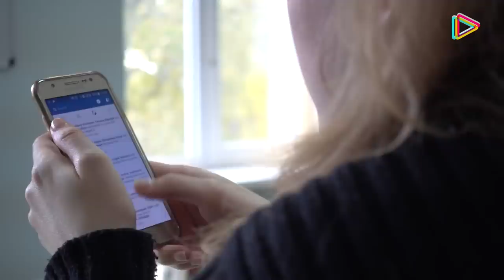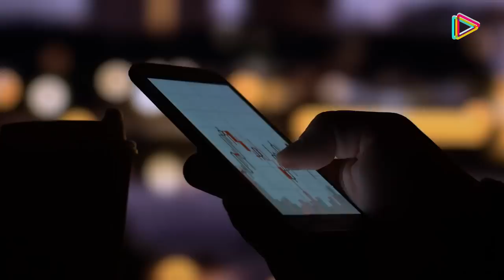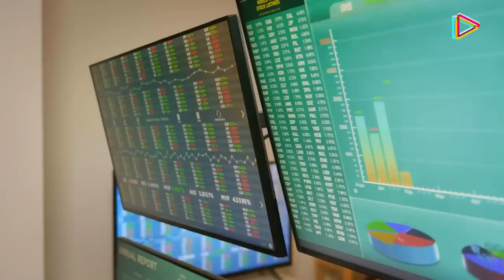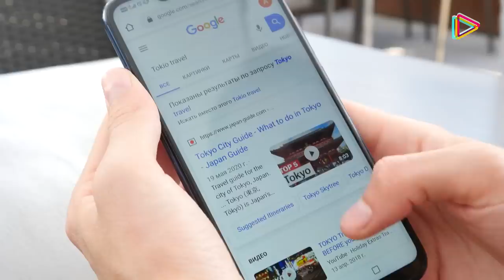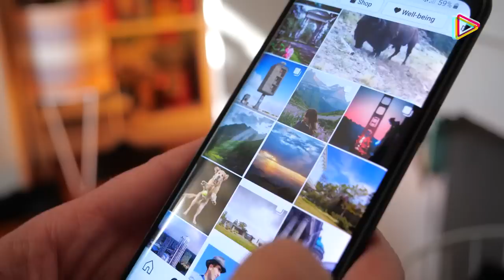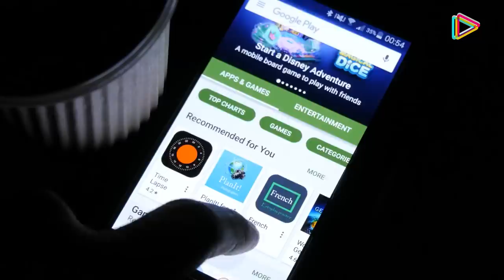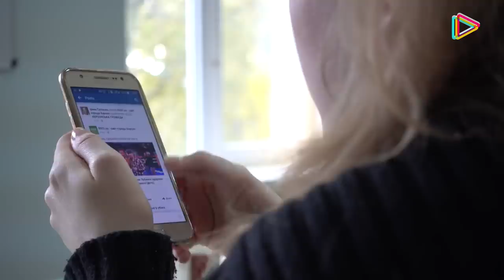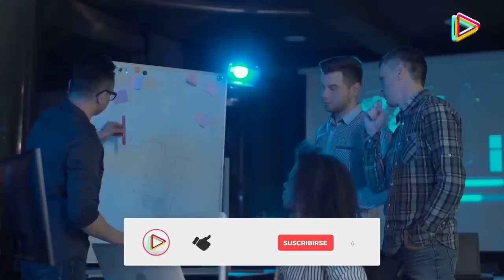¿Qué Está Pasando Con Facebook e Instagram?, Están en PROBLEMAS MUY SERIOS 🚨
Por Esta Razón FB e Instagram están fracasando.

En tan solo 7 meses a partir de ese oscuro día de febrero, las acciones de la compañía que estaban en más de 320 dólares, perdieron más del 50 % de su valor, estando en menos de 150 dólares a mediados de septiembre.
Todo esto le ha costado muy caro a Zuckerberg, quien en lo que va de año ha visto su fortuna caer en 71 mil millones de dólares, de acuerdo con cifras de Bloomberg.

Hoy te contaremos los pormenores del declive de Facebook.